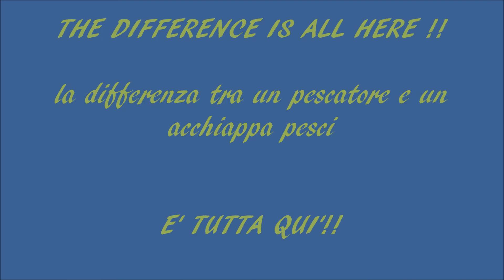DIRETTA DAL TORRENTE NUMBER FIFTEEN By Giancarlo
THE DIFFERENCE IS ALL HERE !!

TROTE VERE per VERI PESCATORI…...Pescatori che amano conquistare con il sudore della propria fronte una sola AUTENTICA trota.
Non che la stessa,. ma di SECCHIO!!, gli venga offerta dopo lauto compenso su di un piatto d'argento in un moderno e comodo TRATTO GESTITO.

POSSIBILMENTE CON. 😱😱😱
BAGNINO GILLIE, COMODO PARCHEGGIO COPERTO E CUSTODITO, BAR NELLE IMEDIATE VICINANZE, TAVOLO E SEDIE DA PICNIC, SDRAIO E OMBRELLONE PER UN RIPOSINO POMERIDIANO, FONTANELLA CON PURISSIMA ACQUA DI SORGENTE, UN COMODISSIMO BARBECUE FORNITO DI TUTTO IL NECESSARIO,. CARBONELLA COMPRESA. SOPRATTUTTO LE RIVE DEL FIUME O TORRENTE, DEVONO ESSERE SGOMBRE DA QUALSIASI TI PO DI VEGETAZIONE CHE POSSA ROVINARE O CREARE IL BEN CHE MINIMO INTRALCIO AI NOSTRI IMPECCABILI LANCI